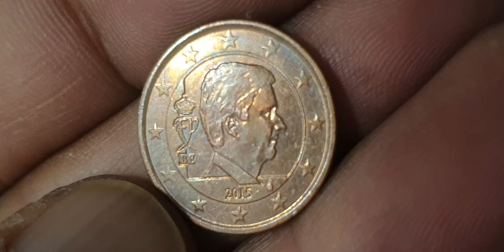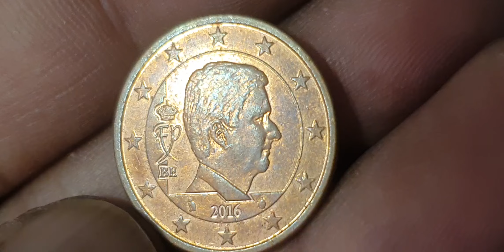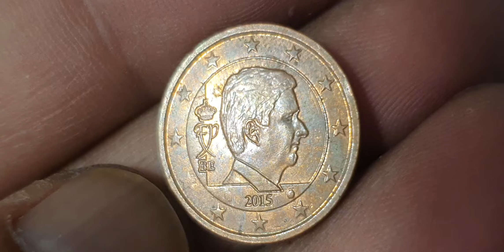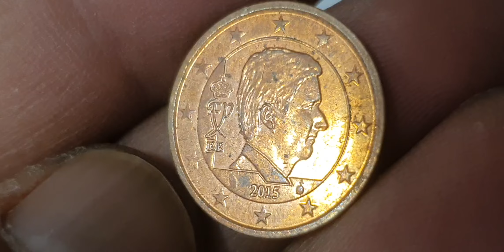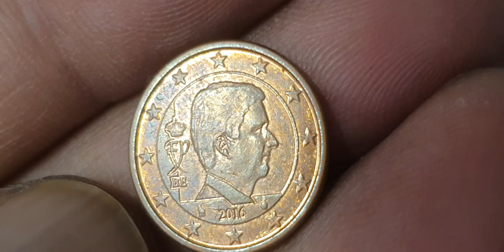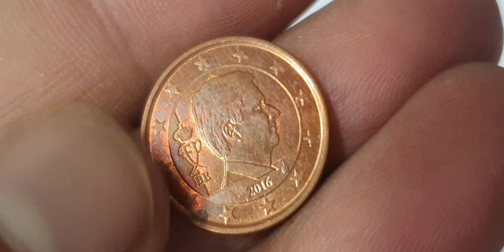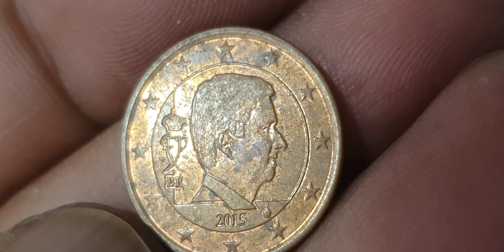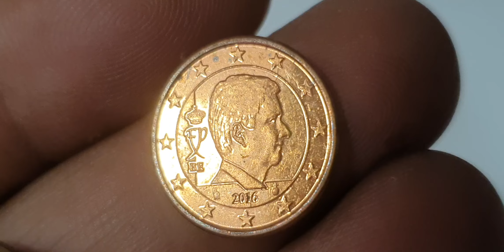The Great Euro Coin Hunt of Belgium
Super Belgium 1€,2€,5€ Euro Cents Mix Coins Hunt! youtube coins euro2024 coin collection eurocoins coinmaster currency coinscollection eurocurrency money rare coinmuseum coinmarketcap rarebundle #@Rajashani5093

Belgium
1 euro cent,2 euro cents,5 euro cents

Mix 1 euro cent,2 euro cents,5 euro cents belgium coins collection.euro coins worth money.belgium coins worth money.